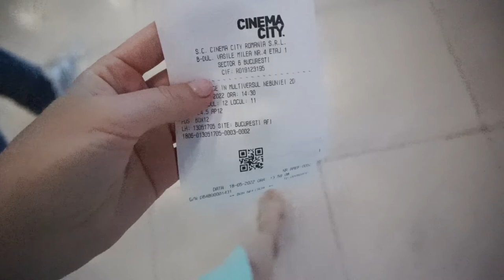Daily Vlog - Film, animale și grădină | MakeupMAYhem 10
Azi venim cu un mic, micuţ daily vlog în care mai povestim de câteva lucruri care s-au întâmplat prin curte, mai vedeţi o mutră de Zdrenţăros şi mergem rapid la un film.▼▼▼

🎞ALTE CLIPURI:

PRODUSE MENTIONATE"

💟✔ E M A I L

💡INFORMATII UTILE:
CE PORT: